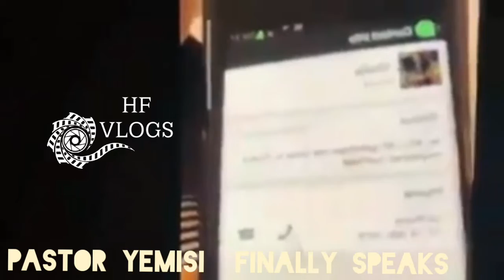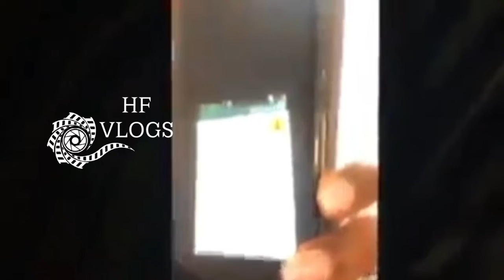Pastor Yemisi Iginla Finally Broke The Silence: "My 3 children belongs to my husband"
In this video, Pastor yemisi finally speaks ...
she said she wasnt aware of the last update .
further research suggested that her sister gave the information to a certain blogger .
But she said she was not aware until she saw it online .
Apologies if I have made you feel she shared it . I just thought her sister was representing her .